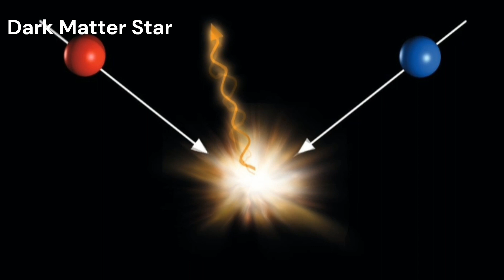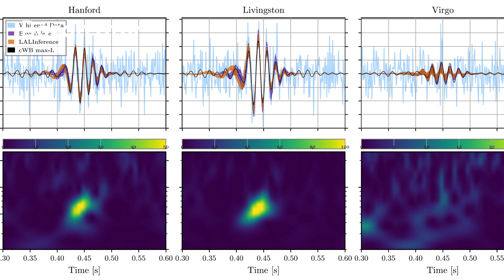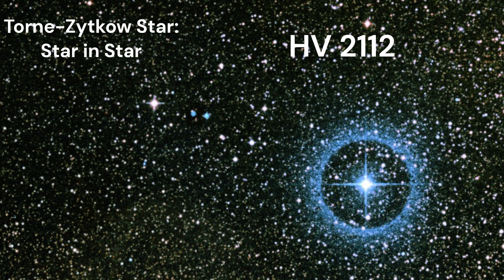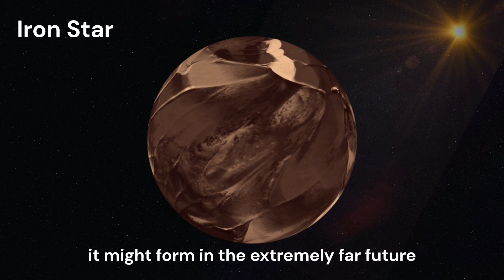Top 7 Exotic Stars That May Exist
According to some astronomers, "exotic stars" exist that aren't made up of the ordinary electrons, protons, and neutrons that make up our Sun and all of its relatives. Even while some of these strange stars are still just theories, researchers are beginning to unearth evidence that they could truly exist. Here is a list of seven of the strangest and most exotic stars that could be out there.
Has A Quark Star Just Been Discovered?